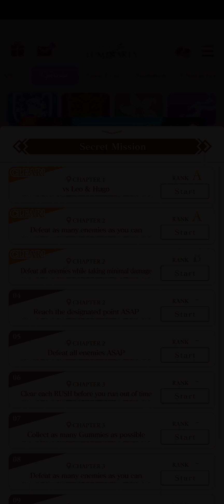【TOL】- SM- Secret Missions No.4 Play! { Lisette Regnier }【Jerle Federation】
Just a short video on the secret missions, I've completed Leo's SM with all A rank ,it took some time to get all A tho...and so in this vid I'll just show you how I play the SM no cut no retry no nothing, just a free play.

Tales of Luminaria a mobile game developed by Colopl. Published by Bandai NAMCO Entertainment and released on iOS and Android.
An anime adaptation by Kamikaze Douga has also been announced.

if you want to play the game or learn more about it.